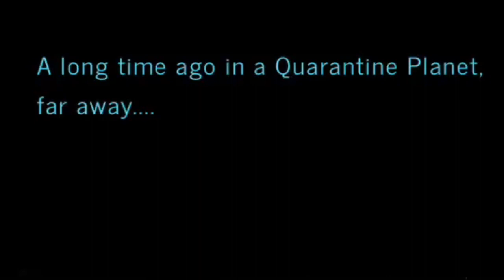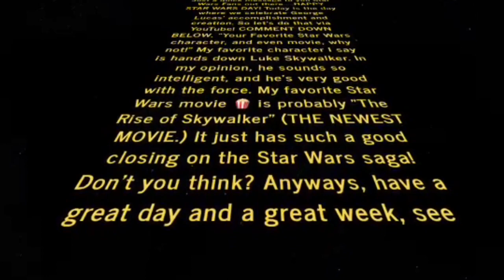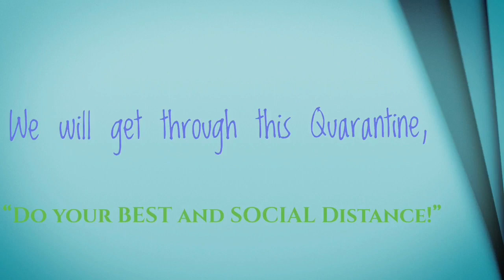Happy Star Wars Day 2020 | “MAY THE FOURTH BE WITH YOU.”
Hello everybody. I am here to wish you Star Wars fans, a happy Star Wars day! I made this opening crawl off this Just in case you wanted to know.

Mr. V 😁✌️